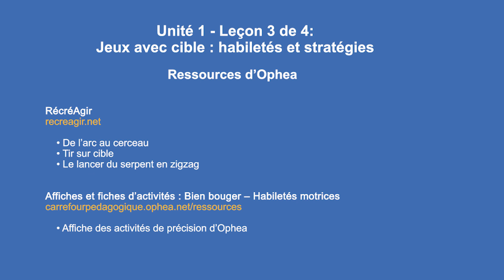OpheaPourTous : Semaine 3 - Leçon 3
Avril 2020
Unité: Jeux avec cible

Semaine 3 - Leçon 3 : Jeux avec cible : habiletés et stratégies

Sécurité
• L’espace où se déroulera l’activité est assez grand pour le nombre d’apprenants et les mouvements requis.
• La surface de l’espace où se déroulera l’activité est antidérapante.
• L’espace où se déroulera l’activité est libre d’obstacles.

Primaire : éléments ciblés
Envoyer un objet avec précision vers une cible.

Moyen/intermédiaire : éléments ciblés
Poursuivre la progression des jeux avec cible de la semaine dernière, tout en mettant l’accent sur les tactiques de jeux.

Résultat d’apprentissage :
Nous apprenons comment envoyer une variété d’objets de manière contrôlée en jouant à des jeux de cible seuls ou avec d’autres personnes pour nous amuser et pour réussir.

Cherchons! (Critères d’évaluation) :
(cette information sera intégrée à la vidéo.)
• Je peux choisir un objet que je peux envoyer ou recevoir avec succès.
• Je peux regarder là où je vais envoyer l’objet.
• Je peux viser là où je vais envoyer l’objet.
• Je peux utiliser une partie du corps pour recevoir l’objet.
• Je peux ajuster mon prochain envoi selon l’apprenant avec qui, ou contre qui, je joue.
• Je souris, je ris, j’attends mon tour, j’utilise des affirmations positives; j’essaie de mon mieux (lien à l’apprentissage socioémotionnel)

Ressources d’Ophea

•  Jeu de cible :  De l’arc au cerceau
• Jeu de cible :  Tir sur cible
• Jeu de cible :  Le lancer du serpent en zigzag

• Affiche des activités de précision d’Ophea

Questions pour les cycles P/M/I :
(Intégration de l’apprentissage socioémotionnel) :
1. Quelles sont des façons efficaces d’assurer la précision lors de l’envoi de ton objet vers la cible? (A1.6)
2. Lorsque tu joues contre un adversaire, comment peux-tu l’obliger à jouer d’une certaine façon à ton avantage? (A1.4)
3. Si une personne te regardait jouer, comment pourrait-elle savoir que tu t’amuses? (A1.1)
4. Quelles stratégies as-tu utilisées lorsque tu avais de la difficulté à envoyer l’objet pour atteindre la cible? (A1.3, A1.6)